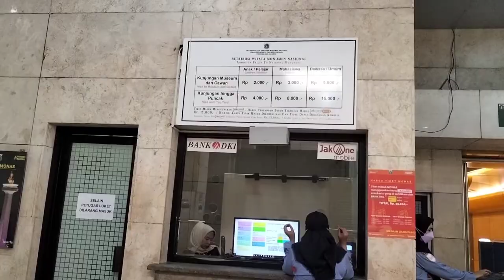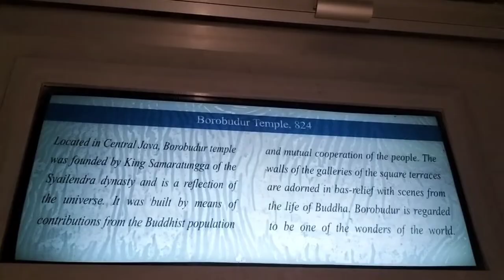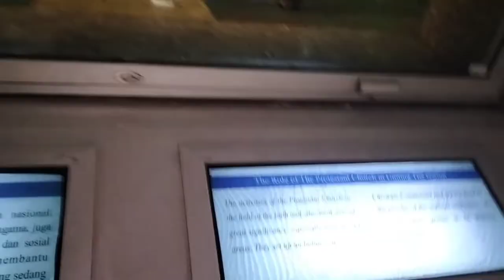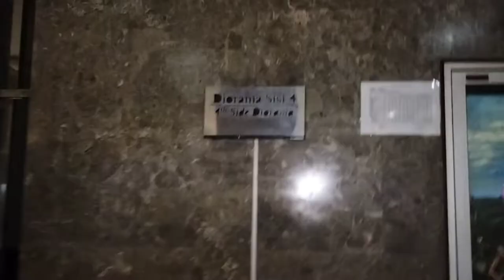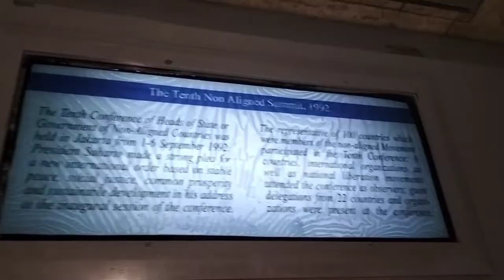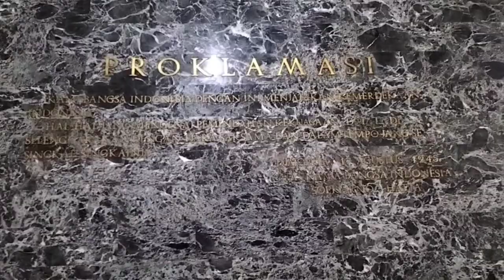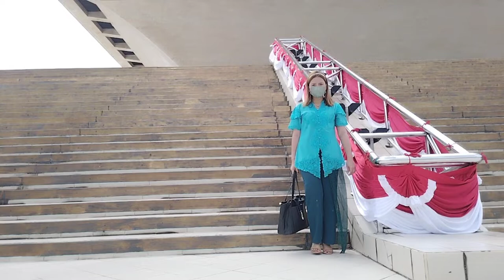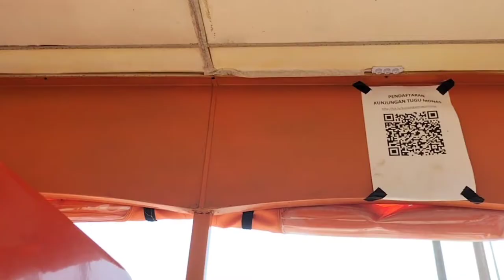National Monument Indonesia ( Monas ) 2022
Hello everybody

in this video i tell you about Monas and explore the place around there